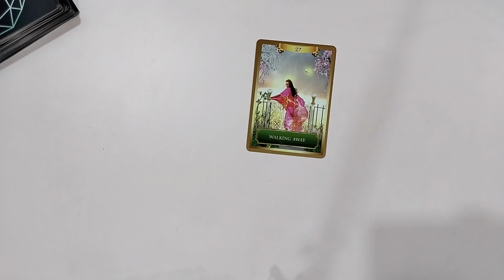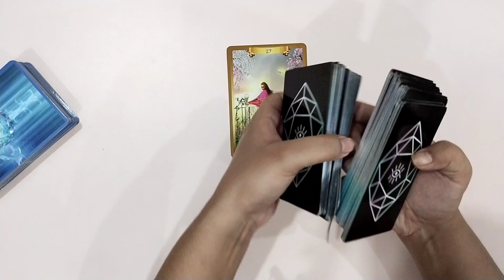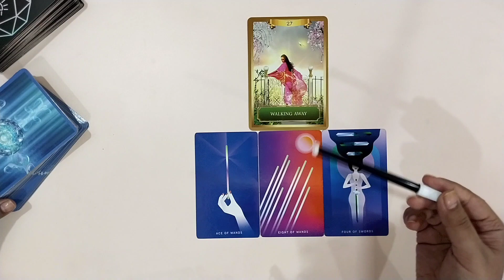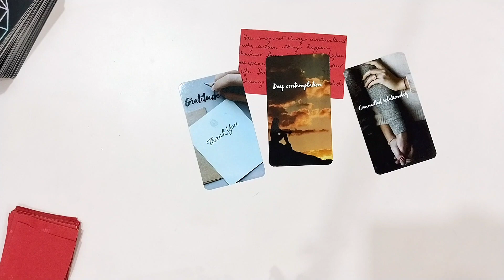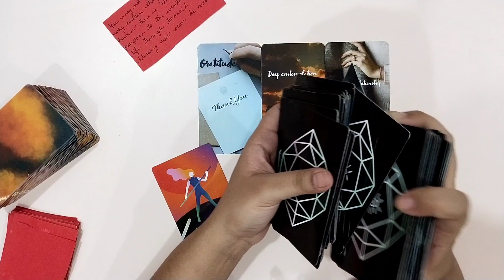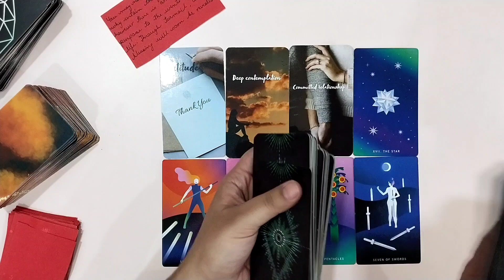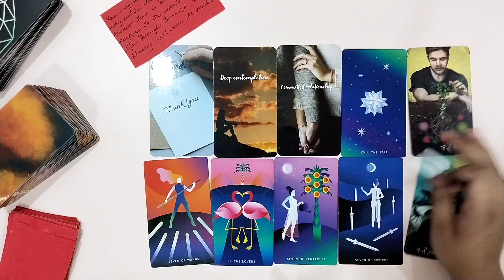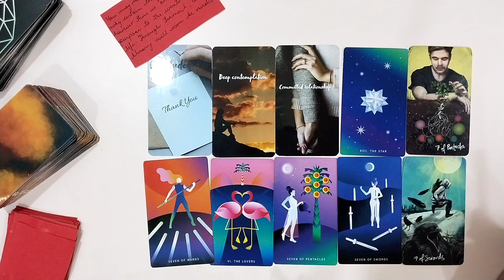Virgo (Kanya) Love Tarot Reading | June 2022 | कन्या राशि लव लाइफ़ | Love & Relationship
*Time Stamp*
00:00 - Introduction
00:27 -  General
05:56 - Love Reading

June 2022 tarot June 2022 hindi tarot 2022 June tarot reading June 2022 reading in Hindi love reading June 2022 June 2022 rashifal reading June 2022 hindi tarot reading June 2022 love tarot June 2022 June love tarot